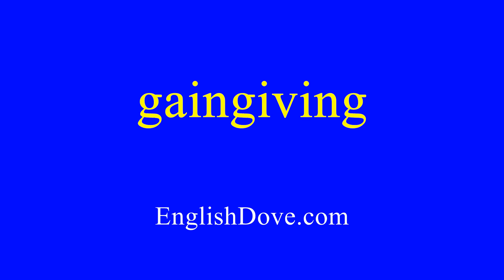How to pronounce gaingiving in American English